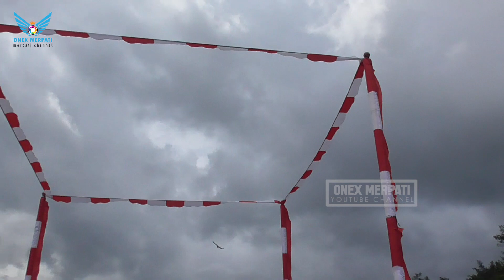AKSI SALITUNG DI BABAK 4 LAPAK BKPM GALUNGGUNG - ANNIVERSARY PMTI KE 9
ONEX MERPATI @produksi2022